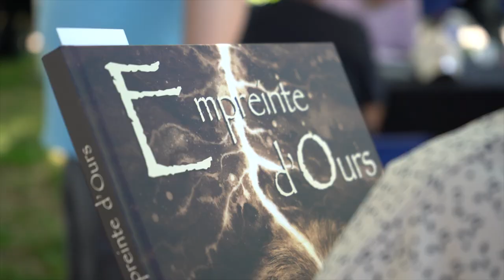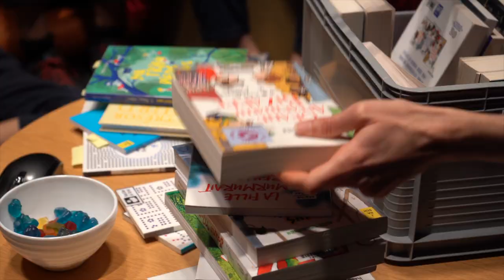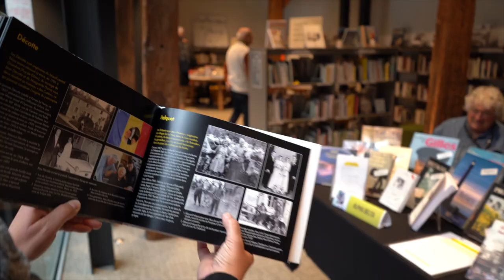Ferney-Voltaire : rétrospective de l'année 2022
La Ville de Ferney-Voltaire vous souhaite une très belle année 2023.
Retour en images sur l'année 2022 !